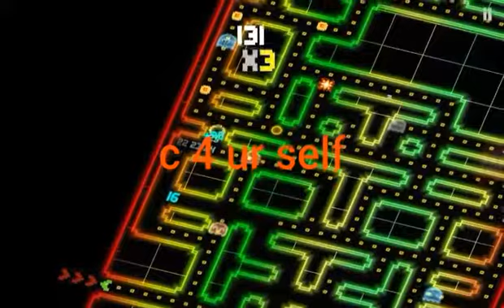Secret 256 dot combo(pac-man 256 gameplay)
This is a little tip for Matt (;